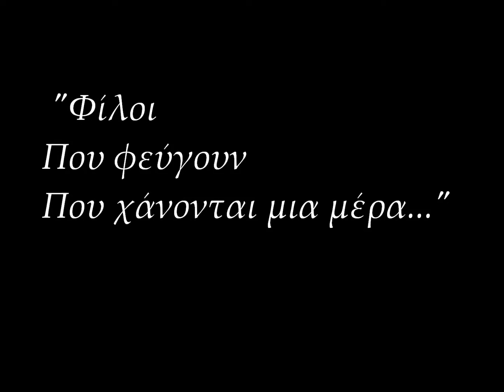Γιουγκοσλαβία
Βίντεο -Συμμετοχή του 1ου Γυμνασίου Σητείας στο Διαγωνισμό της Ύπατης Αρμοστείας του ΟΗΕ για τους πρόσφυγες.

Σητεία 2014

ΠΡΩΤΑΓΩΝΙΣΤΕΣ

Παπαδάκη Θωμαή
Σπεντζάρης Ιωάννης
Φουντοραδάκης Νίκος
Χειλάκη Ειρήνη
Ψυκαράκη Μαρία

Μαρτυρία
Γιασμίν Μπάμπιτς

Υπεύθυνη καθηγήτρια
 Φουστέρη Σοφία

Ποίηση
 Μανόλης Αναγνωστάκης, Στον Νίκο Ε... 1949

Μουσική
Ajde Jano - Kroke